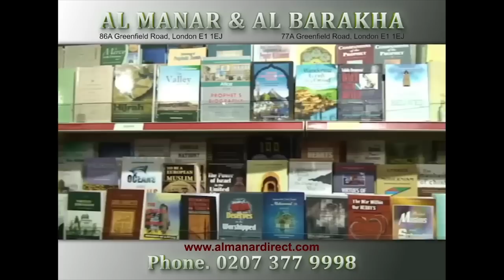জান্নাতী মানুষের গুনাবলী !! জান্নাতী কারা ? শায়খ আব্দুল কাইয়ুম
জান্নাতী কারা?
সমস্ত প্রশংসা আল্লাহর জন্য, যিনি সমগ্র জগতের প্রতিপালক। আর সালাত ও সালাম নাযিল হোক সমস্ত নবী ও রাসূলদের সরদার আমাদের নবী মুহাম্মাদ সাল্লাল্লাহু আলাইহি ওয়াসাল্লাম এর উপর এবং তার পরিবার-পরিজন ও তার সমস্ত সাহাবীদের উপর।

আল্লাহ তা‘আলা আমাকে যে সব আমল করা দ্বারা একজন মানুষ জান্নাতে প্রবেশ করতে পারে বা জান্নাতী ব্যক্তিদের গুণাবলী ও বৈশিষ্ট্যগুলো কি সে বিষয়ে আলোচনা করা হয়েছে।

জান্নাতে প্রবেশকারী ব্যক্তিদের গুণাবলী

এক- নরম দিল হওয়া

যাদের অন্তর নরম হবে, যারা খোশ মেজাজের অধিকারী হবে, সর্বদা আল্লাহ-ভীতু হয়, কারো কোনো ক্ষতিকারক নয়, ধৈর্যশীল ব্যক্তি, এমন লোক জান্নাতী হবে।